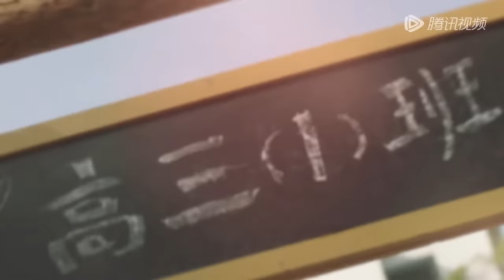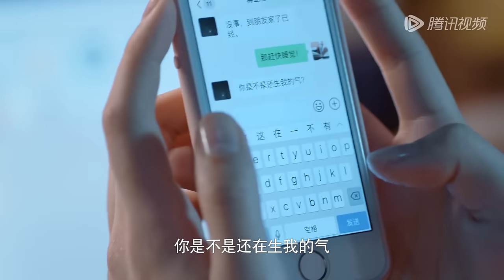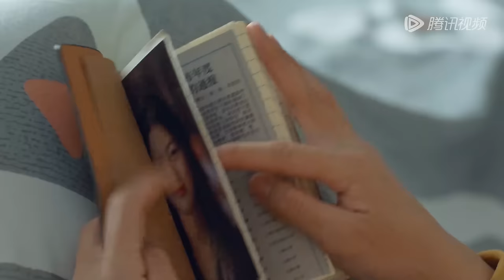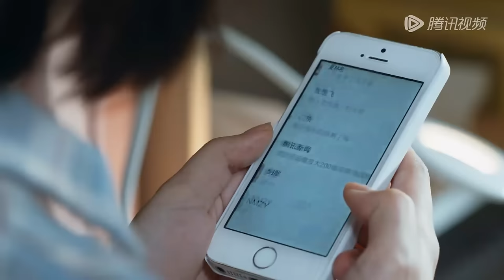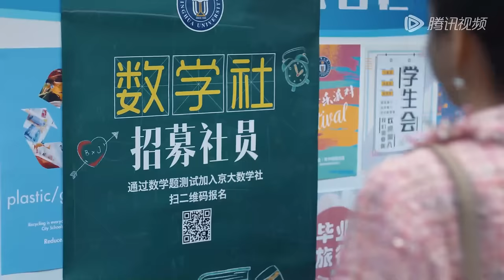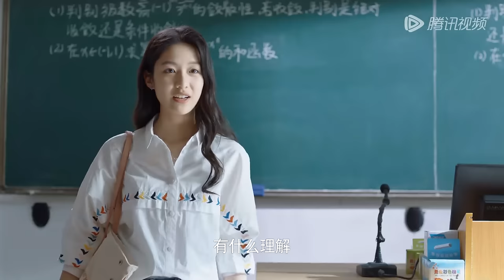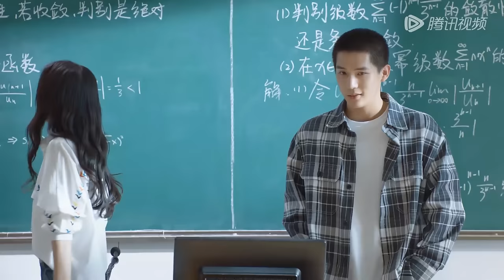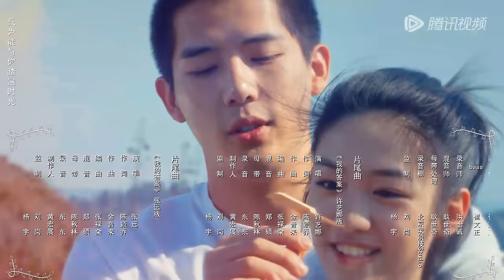ENG SUB《百岁之好，一言为定 Forever Love》EP09——王安宇，向涵之 | 腾讯视频-青春剧场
该剧改编自素光同的同名小说，讲述了蒋正寒、夏林希从校园勇敢追爱到进入社会历经坎坷仍携手并进、执着追梦、一路成长的故事。
☞主演： 王安宇／向涵之
【Synopsis】About the story of Jiang Zhen Han and Xia Lin Xi, who since senior high classmates experience love for the first time. From attending the same university to becoming colleagues at workplace. A love that transcends time, from youth to maturity, from school uniform to wedding dress. This is the romantic journey of Zhen Han and Lin Yi who eventually become husband and wife.
【Starring】Wang Anyu, Xiang Hanzhi